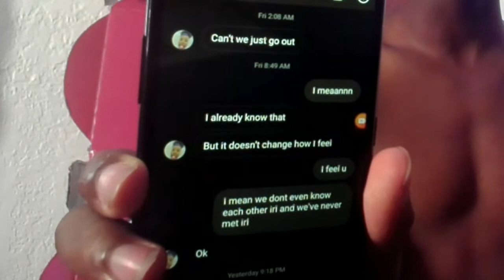(Day 21) NOFAP/SEMEN RETENTION JOURNEY + BENEFITS + Women attraction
This is my 21 days on Nofap and Semen Retention this a video showing my experience and my journey and more women attraction enjoy.